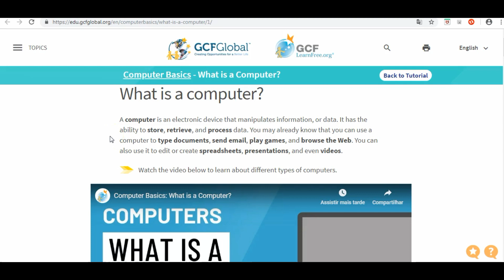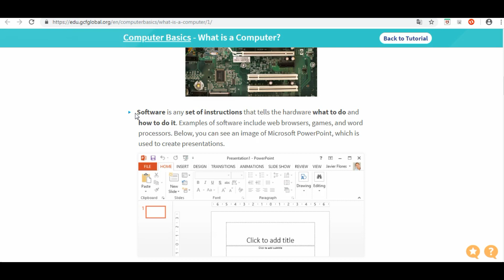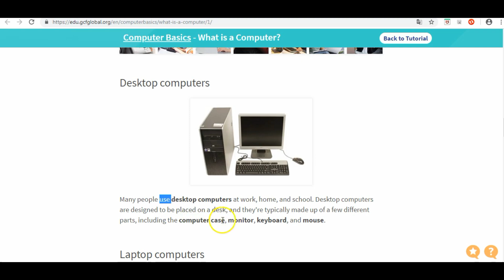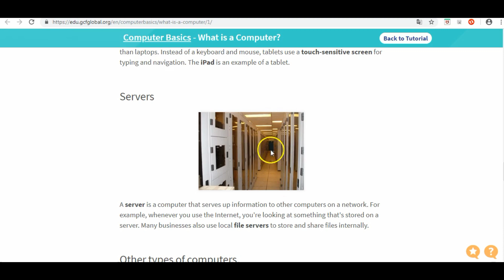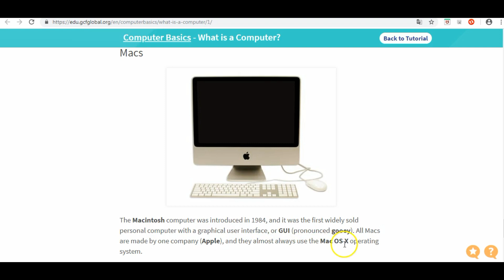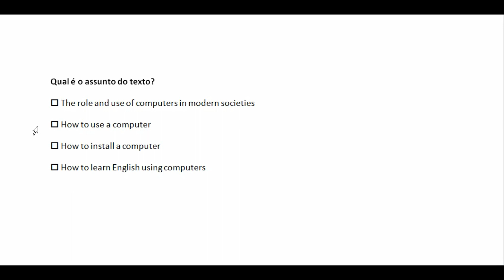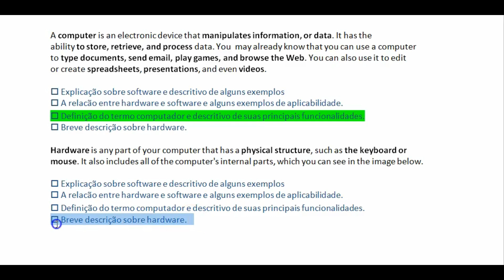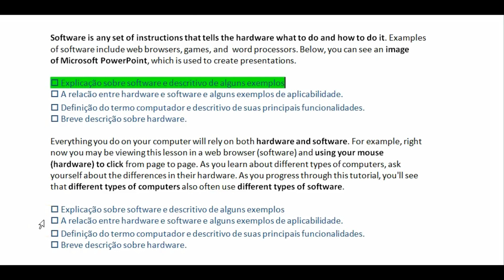3. Skimming. Estratégia de leitura. Parte II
Nesta aula iremos trabalhar mais um exemplo de como usar a estratégia de leitura "Skimming".

Fale inglês com um professor particular!